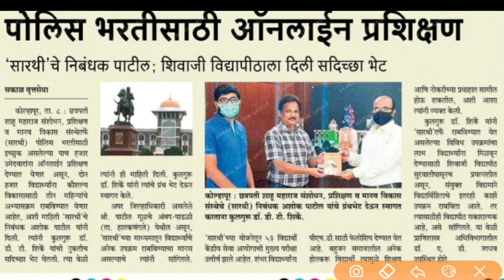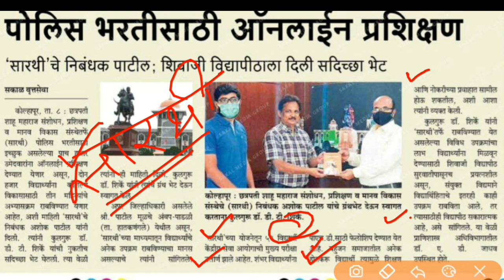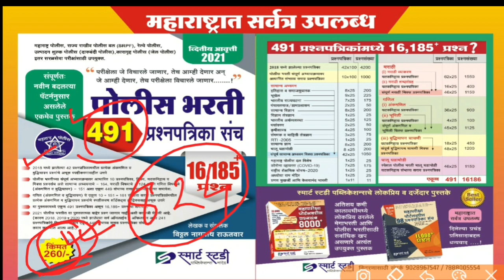पोलीस भारतीची तयारी करणाऱ्या उमेदवारांसाठी आनंदाची बातमी | Maharashtra police bharti latest news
पोलीस भरती 491 प्रश्नसंच .